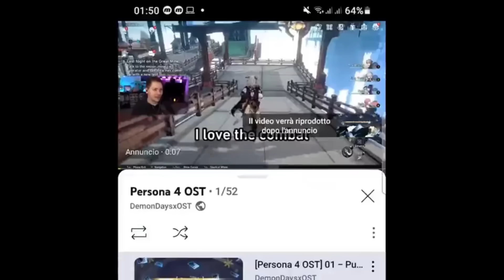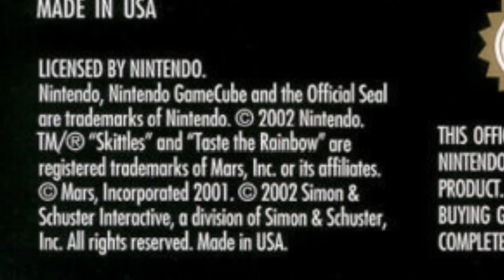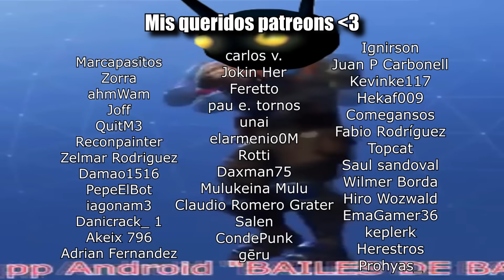Así se cuelan los ANUNCIOS en tus juegos FAVORITOS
Simplemente ignora:

00:00 Introducción Advergaming
03:18 Advergaming en Ips famosas
04:54 Juegos de Burger King
07:25 Pepsiman
08:44 Juego de Skittles

El Advergaming es una estrategia publicitaria que se emplea dentro de los videojuegos para promocionar productos o marcas de manera sutil. A diferencia del Video Game marketing, que utiliza anuncios dentro de los juegos para vender productos relacionados con ellos, el Advergaming consiste en crear videojuegos completos basados en marcas o productos específicos. Este método busca mejorar la imagen de la marca entre el público joven, aprovechando la popularidad de los videojuegos. Sin embargo, su efectividad puede variar, ya que puede resultar intrusivo si no se integra adecuadamente en la historia del juego. Ejemplos como el DLC de Elden Ring o la colaboración de Uncharted con Subway ilustran cómo se puede aplicar el Advergaming. Además, existen casos de videojuegos creados específicamente para promocionar marcas de comida rápida, como los juegos de Burger King. Aunque estas campañas pueden generar polémica, a veces resultan exitosas en términos de ventas. Otros ejemplos incluyen Pepsiman, un juego japonés que promociona la marca de refrescos Pepsi, y Darkened Skye, un RPG que utiliza Skittles como elemento clave de la jugabilidad. A pesar de la controversia, algunos de estos juegos han logrado atraer la atención de los jugadores y generar interés en las marcas que representan.